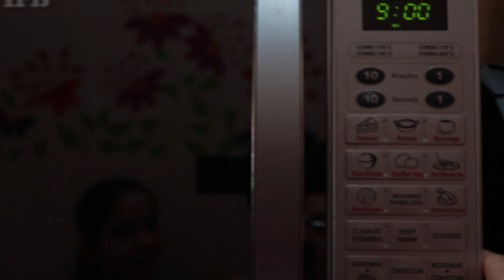Chocolate & Custard Marble Cake Recipe | Microwave Eggless cake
Hello friends,

INGREDIENTS

MAIDA - 1CUP
SUGAR - 3/4 CUP (PWD)
BAKING SODA - 1TSP
CURD - 1CUP
COOKING OIL - 1/3 CUP
COCOA PW - 2TBS
VANILLA CUSTARD POWDER - 2TBS

All the products reviewed or shown on this channel are the products which i like to use and suits my skin well. I have not tried to push anyone to buy these products. I recommend products based on my personal experience.